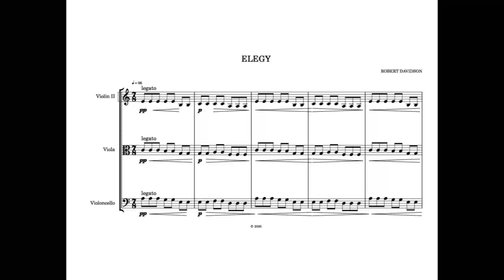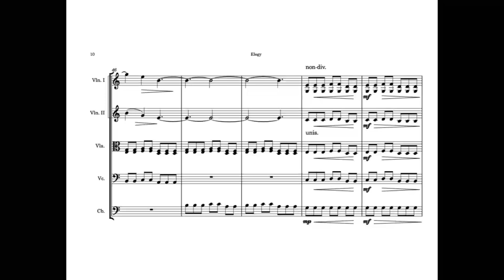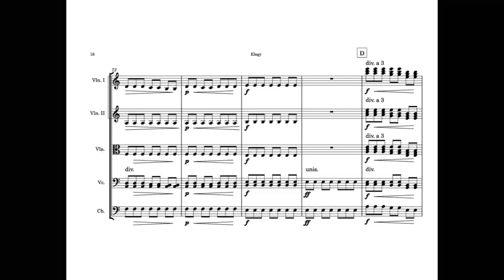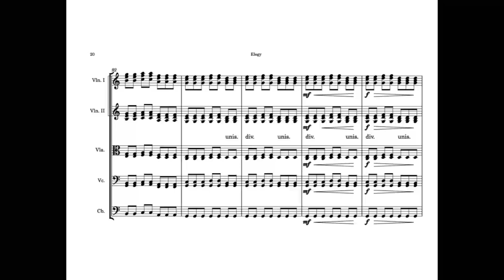Elegy for string orchestra (with score), by Robert Davidson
Australian composer Robert Davidson's string orchestra piece Elegy is a poignant and expressive meditation on loss.